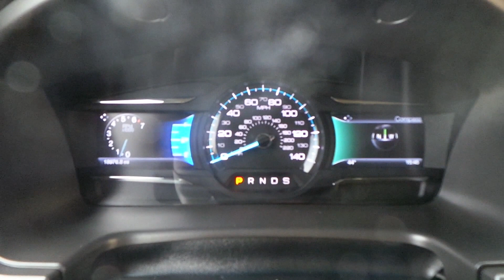16B344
2014 Ford Flex